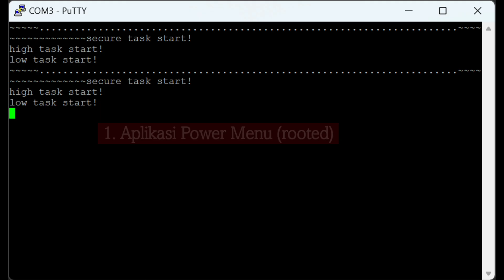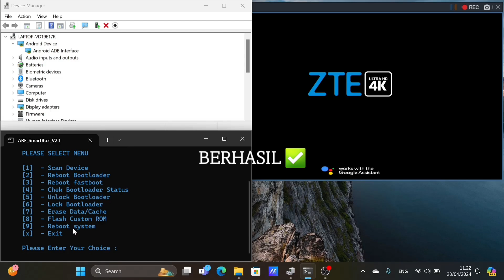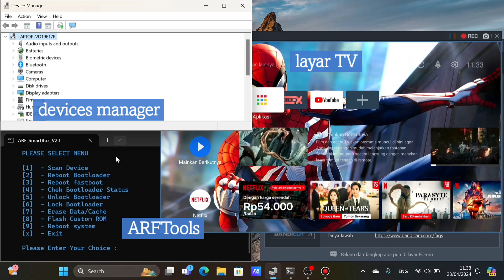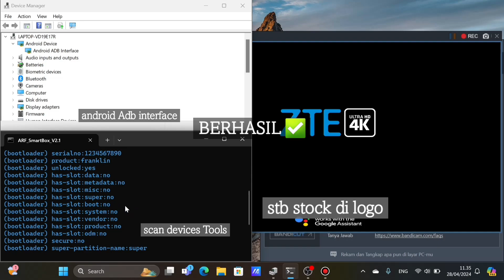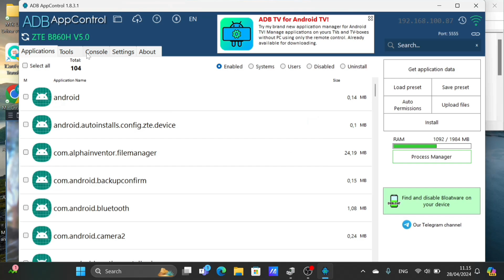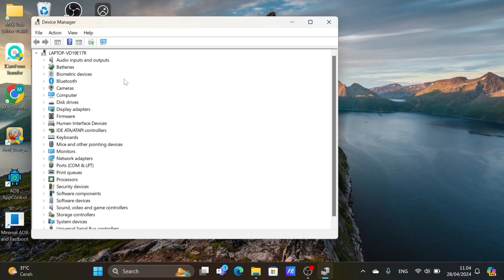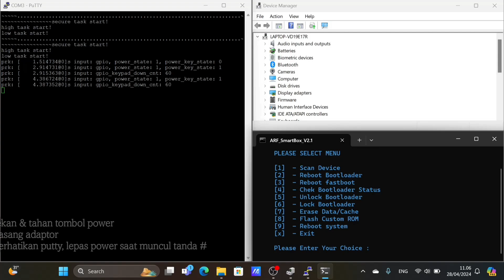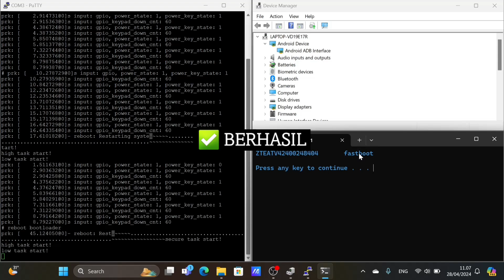4 cara mudah UBL B860h V5 fastboot mode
Assalamualaikum..,

berikut cara untuk masuk mode fastboot di stb b860h V5 Android 12, baik dari kondisi *rooted atau unrooted* atau masih ORI

cara 1,2 & 3 adalah apabila kondisi stb sudah dalam keadaan root, dan cara ke 4 adalah stb masih dalam keadaan ORI.

silahkan temen2 perhatikan, pilih lah cara mana yg paling mudah untuk dilakukan,

semoga bermanfaat dan semoga berhasil..,

wassalamualaikum.. 🙏

wajib Ter instal di PC:
driver minimal adbfasboot/ ADB 5 second
driver putty / serial COM
driver wordcup / amlogic driver
ADBapps Control
beberapa PC mengharuskan untuk mematikan antivirus/windows defender.
Harap dipahami, pertimbangkan segala resiko yg mungkin terjadi karena segala kesalahan & kerusakan tidak menjadi tanggung jawab kami,

==terminal emulator & power menu : apkpureDotcom